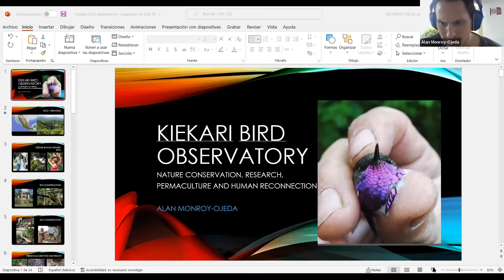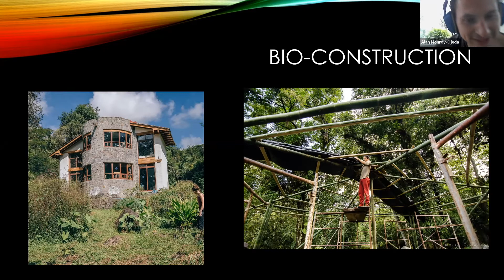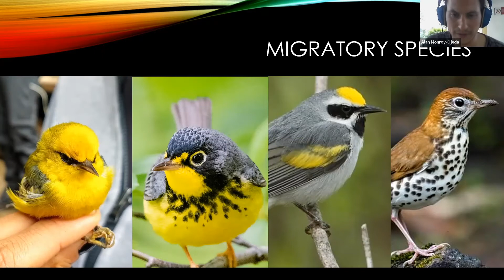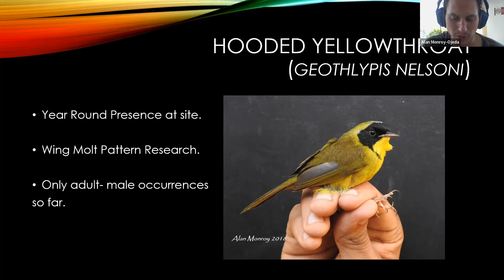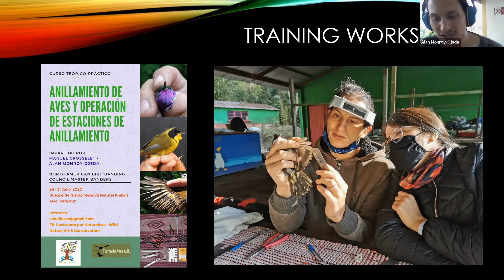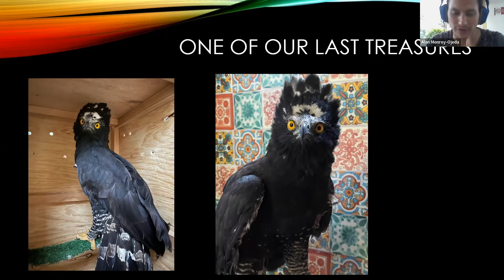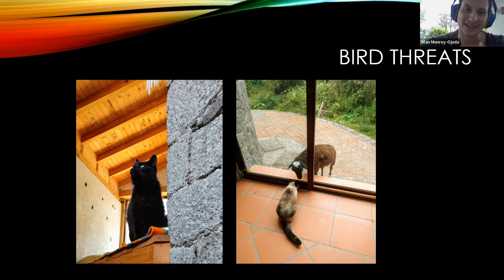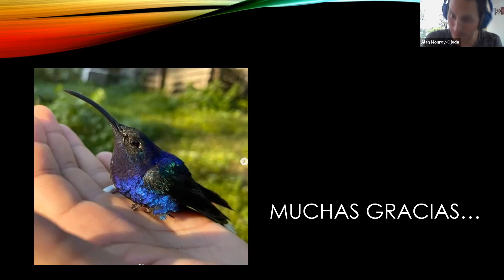Kiekari Bird Observatory: Nature Conservation, Research, Permaculture, and Human Reconnection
A presentation by by Alan Monroy-Ojeda of the IUCN World Commission on Protected Areas. Kiekari Bird Observatory is a bird monitoring and MoSI station located in Xico, Veracruz, Mexico, at the foothills of the Gulf of Mexico slope, along one of the most important migration corridors in the Americas. Alan Monroy is an ornithologist, natural resource management specialist, and Director of the Kiekari Bird Observatory. He is also nature illustrator, bio-builder, permaculture practitioner, and yoga enthusiast.